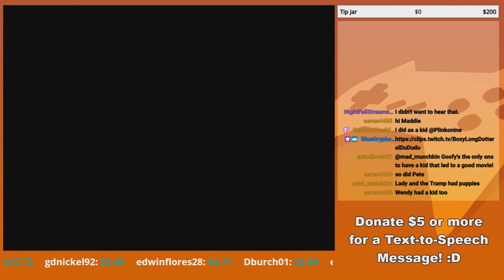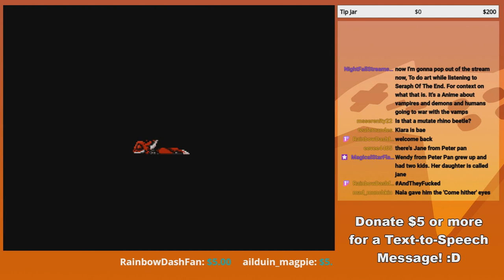Murderous Squirrel - GoldenFox Plays Tanglewood Pt. 4